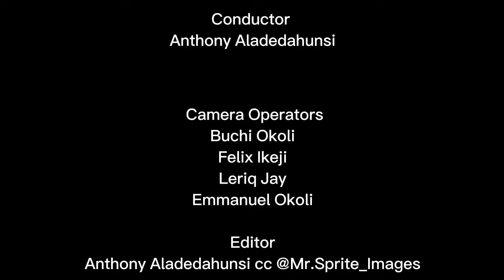LET EVERYTHING THAY HATH BREATH (PSALM 150)- CTG CHOIT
2023 CTG Choir Anniversary theme song.

Choristers
Oreoluwa Odewumi
Patience Yusuf
Esther Ikeji
Oreoluwa Odewumi
Jessica Wakili
Abigail Wakili
Rebecca Nwachukwu
Ogechi Nwafor
Tina Wordu
Blessing Ogbuehi
Precious Onwuasoeze
Chinaza Ogbonna
Michael Anoruo
Stephen Offor
Joseph Muoneme
Philip Nwachukwu
Chukwubuike Jeremiah
Bala Manasseh
Calistus Ezechukwu

Choir Master/ keyboardist
Opeyemi Oladele

Bassist/ Assistant Choir Master
Friday Anjah

Drums
Oreoluwani Adebayo

Conductor
Anthony Aladedahunsi

Camera Operators
Buchi Okoli
Felix Ikeji
Leriq Jay
Emmanuel Okoli

Editor
@Mr.Sprite_Images  cc Mr. Sprite Images

©️Choir, Church of the Transfiguration, Gaduwa Abuja 2023